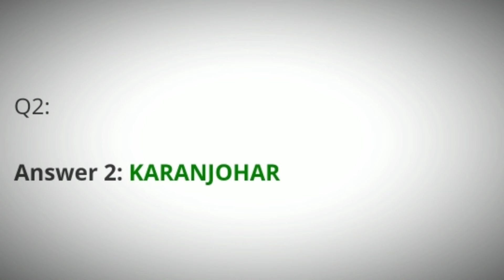Flipkart Khel Paheliyon Ka Quiz Answers Today | 13 June 2021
13 June Khel Paheliyon Ka Quiz Answers
13 June Flipkart Khel Paheliyon Ka Quiz Answers
13 June Khel Paheliyon Ka Quiz